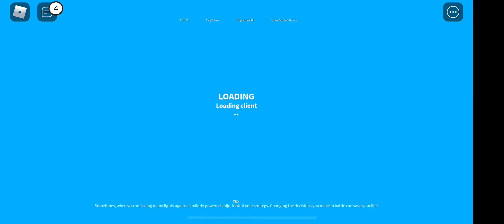junior after he gets remodeled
1 INT: MICROSCOPIC VIEW 1
The beginning of all there is. We follow simple AMOEBAS floating about. They are shapeless single-celled organisms which bob to and fro. Suddenly, a BIGGER AMOEBA begins to PUSH AROUND the smaller amoebas, asserting its dominance. Three tiny YELLOW (MINION) AMOEBAS observe, but then an EVEN BIGGER AMOEBA gobbles up the smaller one. The tiny Minion amoebas follow the carnivorous one off-screen.
As bigger and more EVIL CREATURES present themselves, the Minion Amoebas start following THEM. Yes, ever since the beginning of time, Minions just wanted to serve the most wicked master.
We FOLLOW THE MINION AMOEBAS through time, as they slowly evolve, growing eyes, arms, etc. Their masters evolve as well. Eventually they begin following EVIL FISH, and then an EVIL AMPHIBIAN.
As the Evil Amphibian swims to the surface, the three Minions are joined by HUNDREDS of OTHER MINIONS, as they happily follow their new master out of the water.
TITLE CARD: MINIONS END TITLE SEQUENCE.
2 EXT: PREHISTORIC BEACH - DAY 2 Naked MINIONS, covered only in seaweed, follow the Evil
Amphibian onto the shore.
NARRATOR (V.O.)
Minions. Minions have been on this
planet far longer than we have. They go by many names...Dave, Carl...Paul...Mike...
One naked Minion notices that he has no seaweed and grabs two starfish from the water, which he places strategically on his chest.
NARRATOR (V.O.)
...oh, that one is Norbert. He’s
an idiot. The Minions walk on.
NARRATOR (V.O.)
They’re all different, but they all
share the same goal.

A giant T-REX smashes the Evil Amphibian.
NARRATOR (V.O.)
To serve the most despicable master
they could find.
A Minion points to the T-Rex, excited---
Boss! The T-Rex ROARS.
EXCITED MINION
3 EXT: PREHISTORIC PLAINS - LATER
3
The T-Rex walks along, followed by a group of Minions. Numerous Minions ride on top of him, scratching his back and scrubbing his head.
NARRATOR (V.O)
Making their master happy was the
tribe’s very reason for existence. That’s not to say that they didn’t have OTHER passions.
Two Minions notice bananas growing on a bush.
MINION 1
Oh, hey! Looka! C’est un banono!
One tries to pull a banana from beneath a large boulder. He finally pulls it out and holds it above his head triumphantly.
MINION 2
C’est la banana! Ha ha! YUM YUM!
The boulder then rolls down a steep hill toward the T-Rex.
NARRATOR (V.O.) Finding a boss was easy. But
KEEPING a boss, therein lies the rub.
The boulder hits the T-Rex and sends him rolling down the hill, balancing on the boulder with his hind legs. The Minions follow him frantically.
MINIONS Boss! Boss! Big boss!
MINIONS
BL Draft 2.

The T-Rex dodges tree branches as he heads toward the edge of a cliff, which launches into a volcano. He manages to stop at the very edge.
Three Minions look down after him, wanting to help, but are accidentally pushed forward when the others arrive. They roll down toward the T-Rex. Two are stopped by rocks, but the last one stops just short of the boulder. As he sits up, he accidentally knocks his head against the boulder, which sends the T-Rex plummeting into the volcano. The Minions begin to CRY. One SLAPS the Minion who caused the boulder to fall.
NARRATOR (V.O.) Nope, it wasn’t easy for these guys. BUT they never gave up.
THE IMAGE DISSOLVES into a CAVE PAINTING depicting the T- Rex’s plunge into the volcano.
NARRATOR (V.O.)
With the emergence of the Stone
Age, came the rise of a new species...
We then see the arrival of MAN (caveman, to be exact) in the cave paintings.
4 EXT: VALLEY - DAY 4
A MONKEY uses a rock to hammer the ground. A CAVEMAN approaches him and tries to eat the rock.
NARRATOR (V.O.)
Man was VERY DIFFERENT from the
dinosaur. He was shorter, hairier, and way, way smarter.
The Monkey SCREECHES and the Caveman PUNCHES him offscreen. The Minions CHEER and follow the Caveman.
NARRATOR (V.O.)
The Minions took an instant liking
to man...
A BEAR charges the Caveman.
NARRATOR (V.O.) ...and helped him best they
could...
The Caveman goes to GRAB A BIG HUNK OF WOOD on the ground. It will make a great club! But...
MINIONS BL Draft 3.

MINION (O.S.) No, no! Te--la pinata!
The Caveman TURNS...
...the Minion hands him a FLY SWATTER.
The Caveman looks to the Minions, confused. They assure him that it’s okay. He hits the bear with the fly swatter.
NARRATOR (V.O.) Poor man. So trusting. So
fragile.
The Bear attacks the Caveman while the Minions watch in horror. They nonchalantly back away offscreen.
NARRATOR (V.O.) So, so delicious.
DISSOLVE TO EGYPTIAN HIEROGLYPHICS. Sure enough, there are Minions carved among the humans.
NARRATOR (V.O.) Their quest for a boss put the
Minions front and center for some of civilization’s most historic moments.
5 EXT: PYRAMIDS - DAY 5
A cool PHARAOH is standing atop a GIANT PLATFORM at the dedication of a NEW PYRAMID!
PHAROAH
Raa kaba ank! Anubis! Hi-yah!
The Pharaoh proudly SNAPS HIS WHIP before HUNDREDS OF FOLLOWERS ON THE GROUND. He SNAPS his whip, they CHEER!
NARRATOR (V.O.)
Ancient